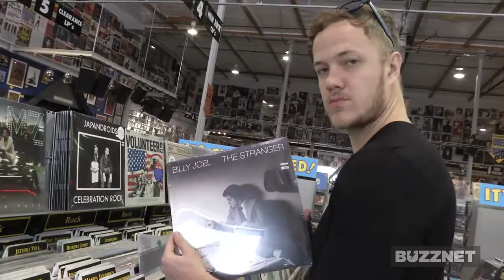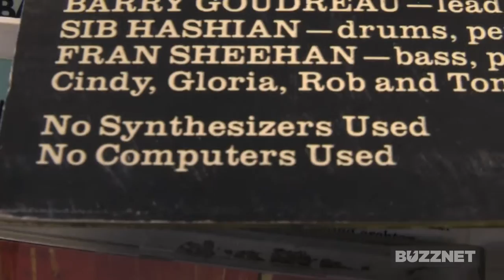Amoeba Adventure With Imagine Dragons Part 2: Dan & Wayne